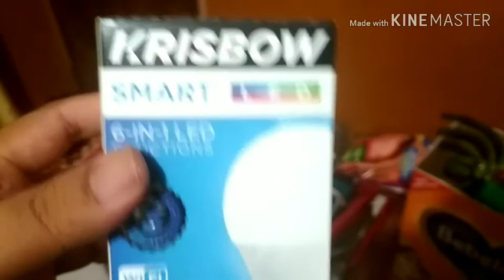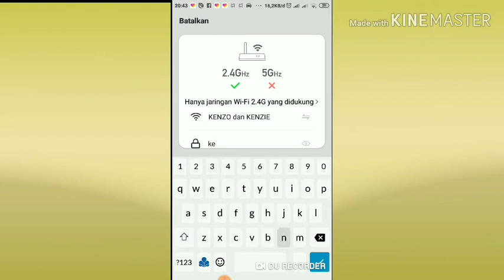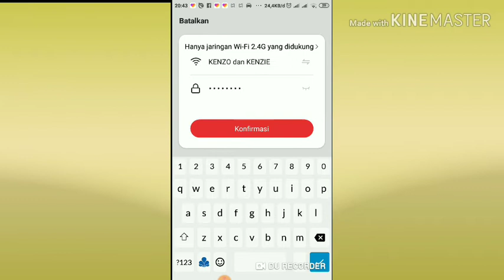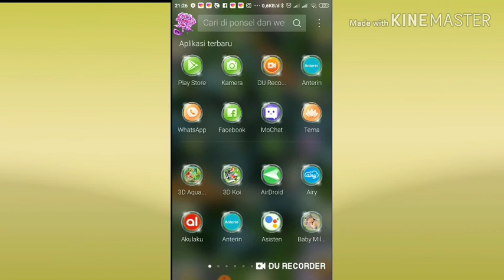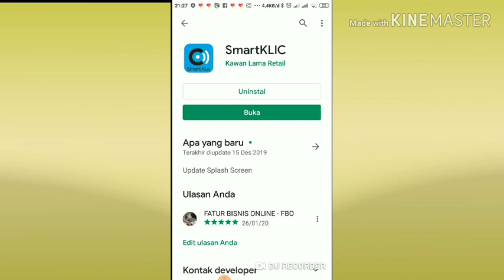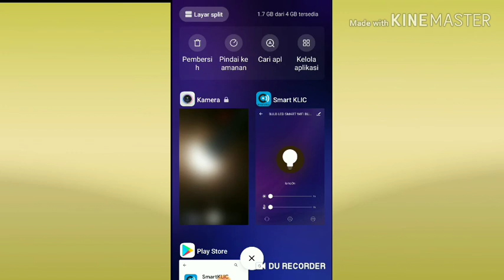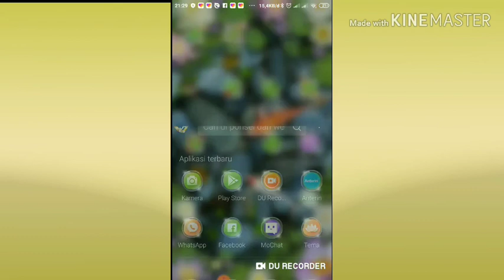SMART LED KRISBOW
Smart LED krisbow bohlamp masa depan, bisa di matikan dari jarak jauh luar kota asal terhubung WiFi rumah dan hp android ada koneksi internet